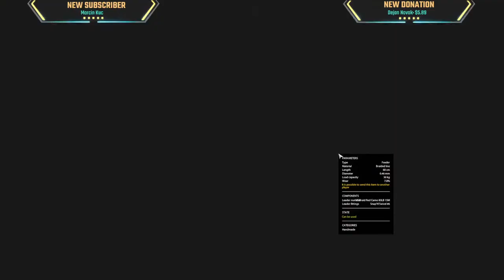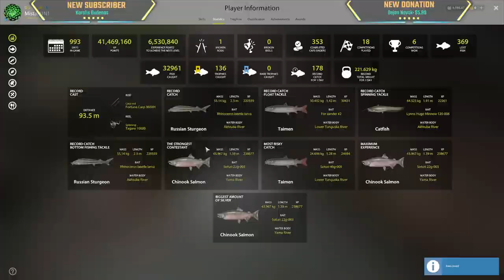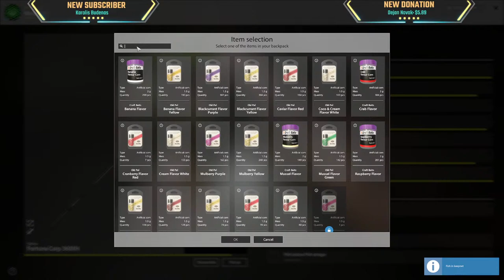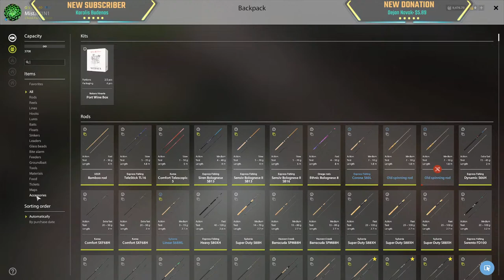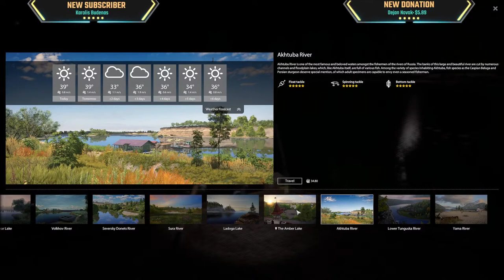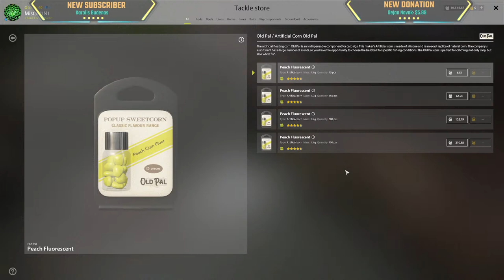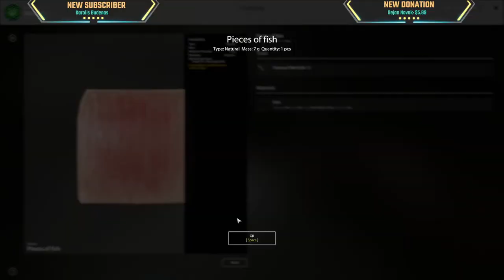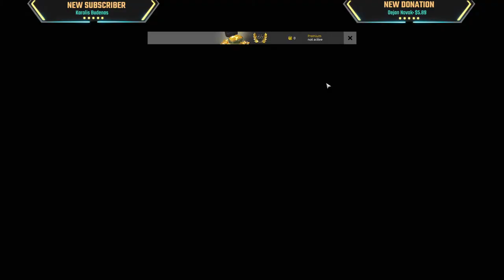Amber for Ghost Carps | Bear | Russian Fishing 4